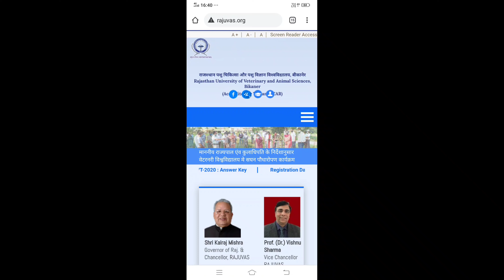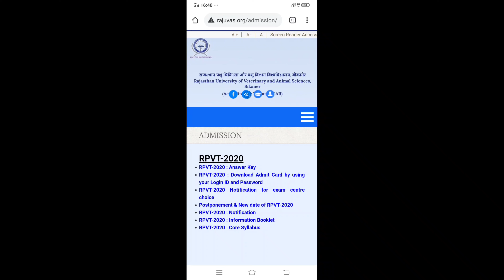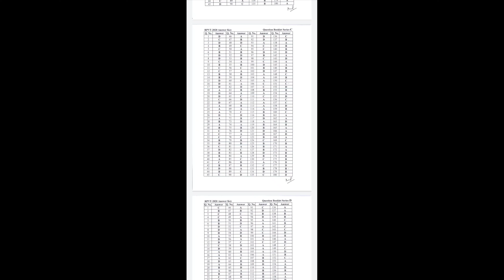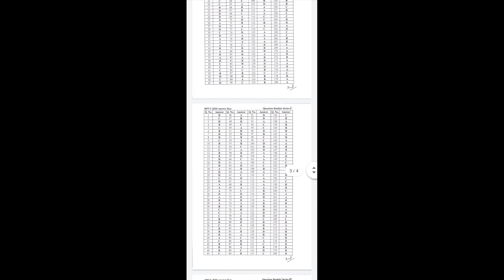RPVT exam-2020 Official answer key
1. official Answers key RPVT-2020